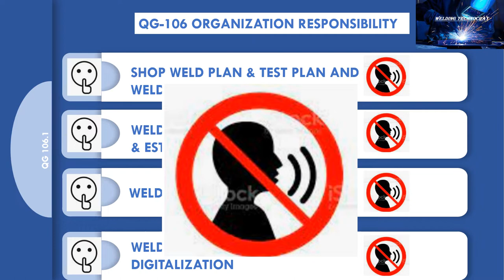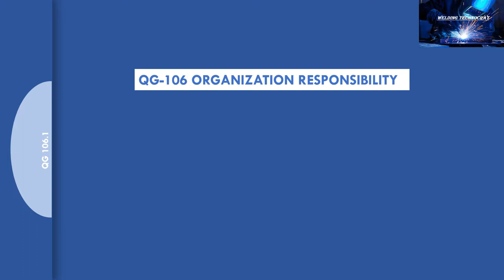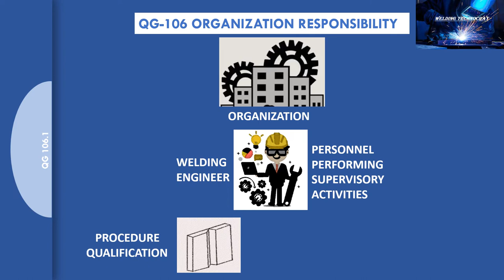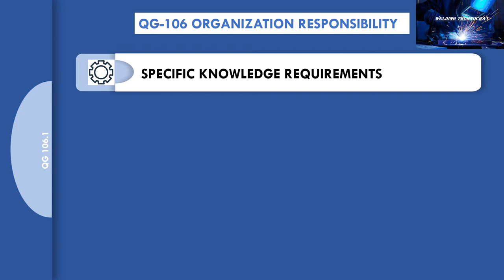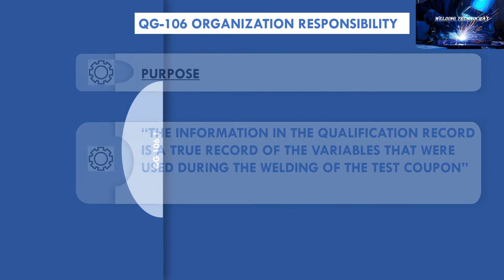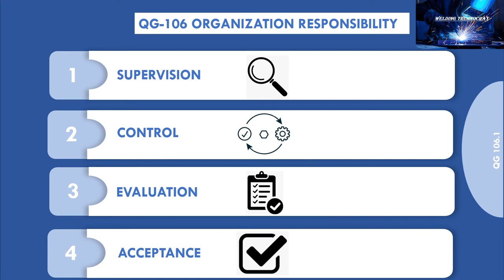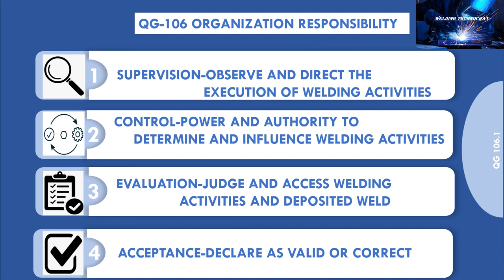QG 106 |4 MAIN RESPONSIBILITIES OF WELDING ENGINEER|ORGANIZATION RESPONSIBILITY|ASME SECTION IX,2021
QG 106 | ORGANIZATION RESPONSIBILITY | 4 MAIN RESPONSIBILITIES OF WELDING ENGINEER | MAJOR CHANGES IN ASME SECTION IX, 2021 | ASME CODES AND STANDARDS

This video gives guidance on Complying and understanding main responsibilities of WELDING ENGINEER as per ASME Boiler and Pressure Vessel Code, Section IX, 2021, QG-106 ORGANIZATION RESPONSIBILITY

Here, you can learn that the intent of QG-106 is that welder / welding operator who produce test joints for procedure and performance qualification shall produce those joints under the full supervision and control of the welding engineer of the qualifying organization